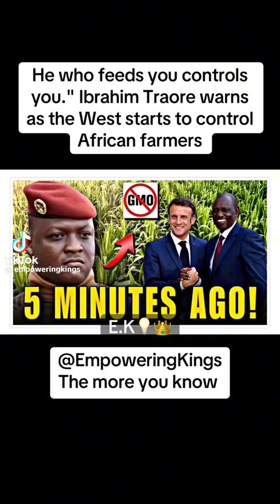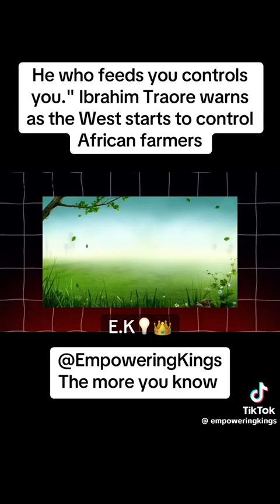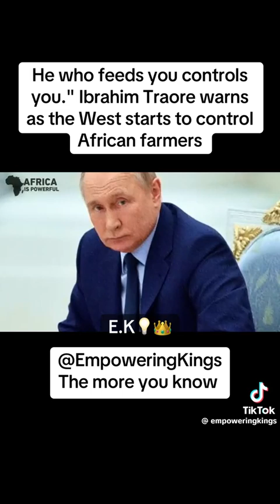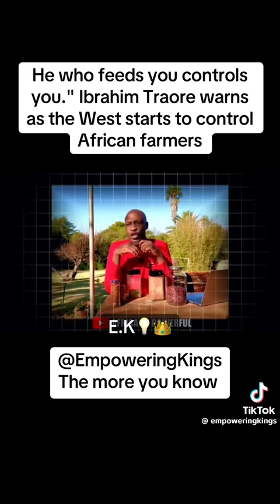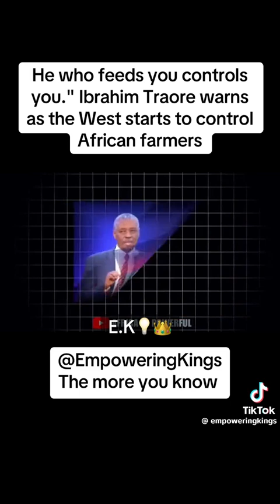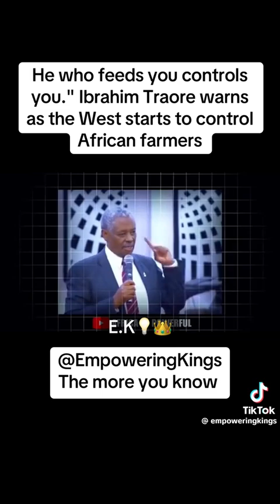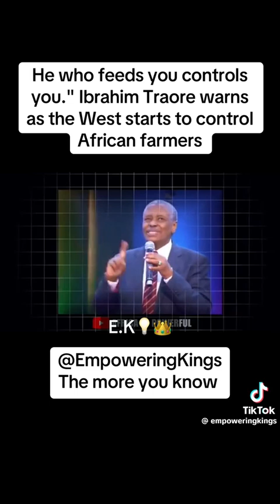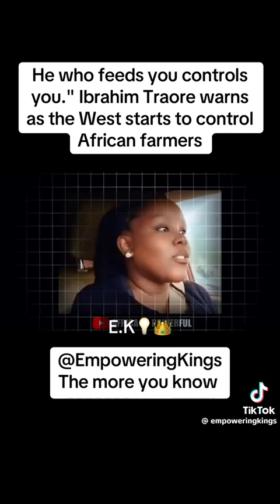19 September 2024